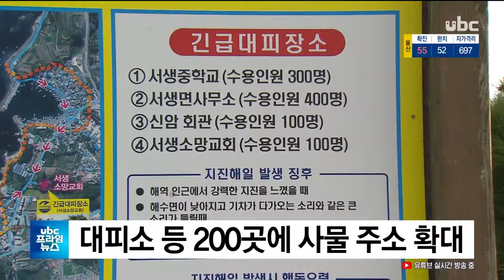대피소 등 200곳에 사물 주소확대 20200703 UBC프라임뉴스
대피소 등 200곳에 사물 주소확대

울주군은 재난이나 안전사고
발생 시 신속한 대응이
가능하도록 각종 시설물에
사물 주소를 확대할 예정입니다.

 지진해일 대피소와 공중화장실
등 200여곳을 대상으로
부여되는 사물 주소는 시설물의 위치를 도로명주소를 활용해
쉽게 파악할 수 있도록
한 것입니다.

 건물과 달리 주소체계가 없는 대피소 등의 시설물은 그동안
위치 파악이 어려워 재난과
안전사고 발생 시 신속한 대응에 어려움을 겪어왔습니다.